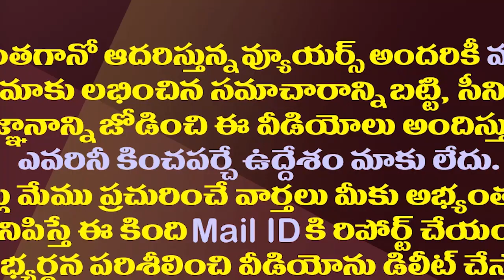చంద్రబాబుపై లక్ష్మీపార్వతి ఫైర్..తెరపైకి లోక్ సత్తా జేపీ| Lakshmi Parvathi About Balayya Unstoppable